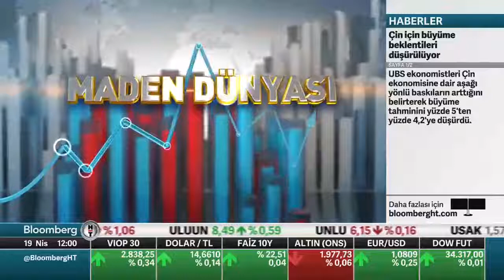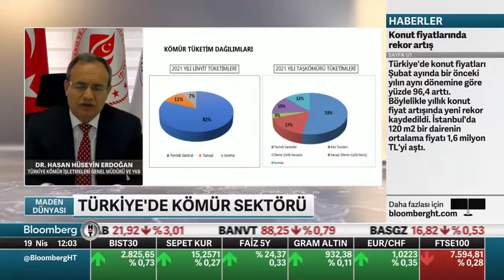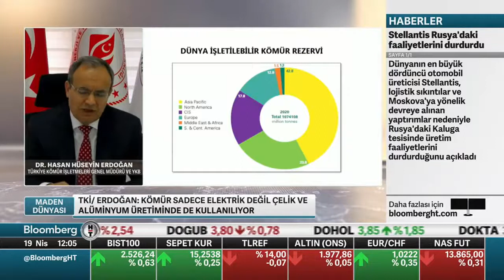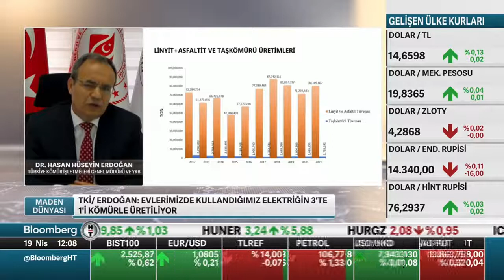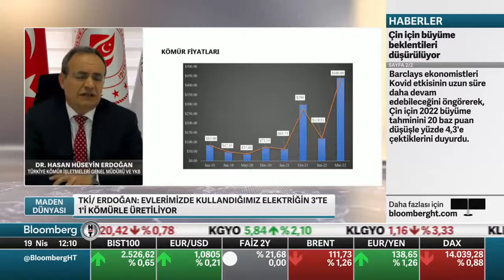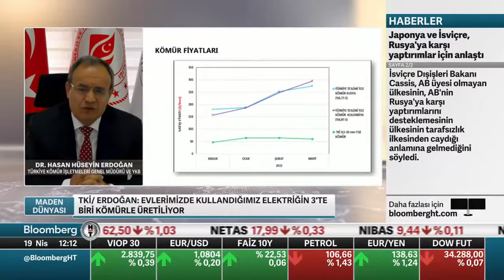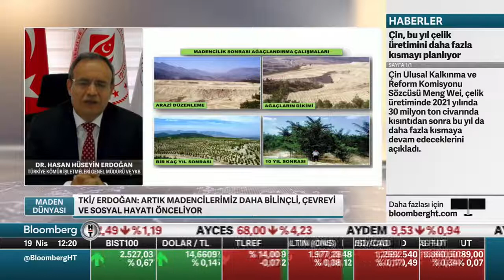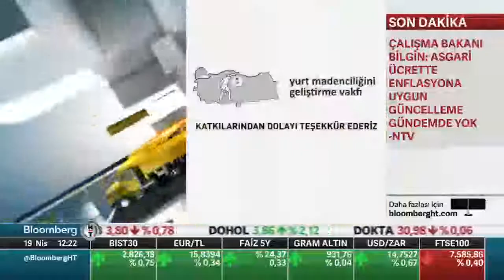19 Nisan 2022 tarihli "Maden Dünyası" programı - Bloomberg HT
Yurt Madenciliğini Geliştirme Vakfı’nın katkılarıyla hazırlanan, Bloomberg HT kanalında, 19 Nisan 2022 Salı Günü, saat 12:00 - 12:25 arasında canlı olarak yayınlanan “Maden Dünyası” programının,

Konusu: “Kömürün Bugünü ve Geleceği”
Konuk: Türkiye Kömür Üreticileri Derneği Yönetim Kurulu Başkanı Sayın Dr. Hasan Hüseyin ERDOĞAN